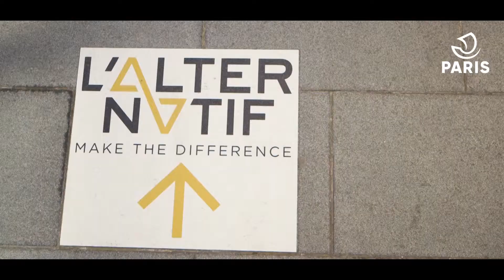La Défense – quartier d’affaires, quartiers de vie 1